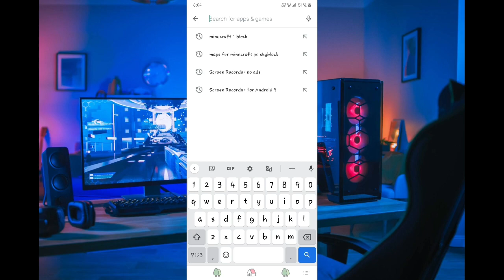How to Download and Install One Block in Minecraft survival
In This Video I Will Tell You How to Download and Install One Block in Minecraft survival By YouTube Samir.

'Timestamps'

hh:mm:ss
0:00 Info About Video
00:13 Intro
00:24 How to download One Block Challenge
02:39 Outro

one block skyblock, minecraft one block, minecraft but its one block, How to download 1 block map in minecraft,
How to download One Block in Minecraft,
One block Challenge Minecraft,
how to download 1 block in minecraft pocket edition,
how to download 1 block in minecraft pe,
how to download 1 block skyblock in minecraft pocket edition,
how to download 1 block mod in minecraft,
how to download 1 block survival in minecraft,
how to download 1 block map in minecraft pe,
how to download 1 block map in minecraft beta,
how to download 1 block map in minecraft java edition,
how to download 1 block mod in minecraft pocket edition,
how to download 1 block skyblock in minecraft pe,
how to download 1 block map in minecraft in hindi,
how to download 1 block map in minecraft in mobile,
how to download 1 block map in minecraft java,
how to download 1 block map in minecraft mobile,
how to download 1 block skyblock in minecraft 1.16.5,
how to play 1 block skyblock in minecraft bedrock edition,
how to play 1 block skyblock in minecraft java edition,
how to play 1 block skyblock in minecraft java edition 1.16.5,
how to play 1 block skyblock in minecraft pe,
how to play 1 block skyblock in minecraft java edition 1.16.4,
how to play 1 block challenge in minecraft pocket edition,
how to play 1 block skyblock in minecraft,
how to play 1 block in minecraft in mobile,
how to play 1 block in minecraft in phone,
how to play 1 block skyblock in minecraft mobile,
how to play 1 block in minecraft pocket edition,
1 block 1 block minecraft,
minecraft 1 block fru,
minecraft 1 block free,
how to play Minecraft,
YouTube Video,
YouTube samir,
Trending ,
Dream Minecraft,